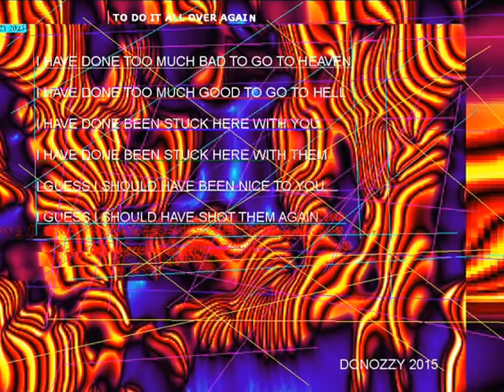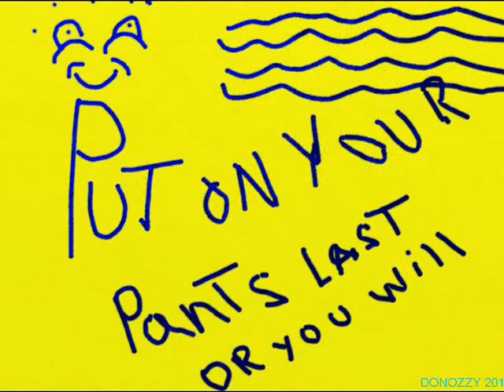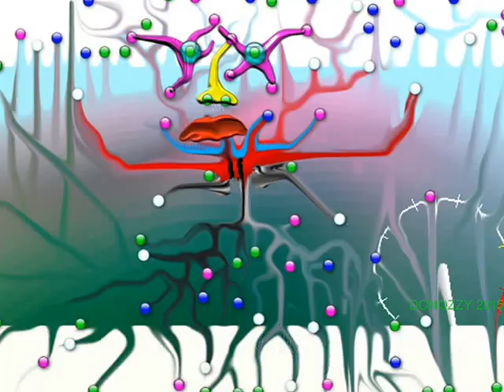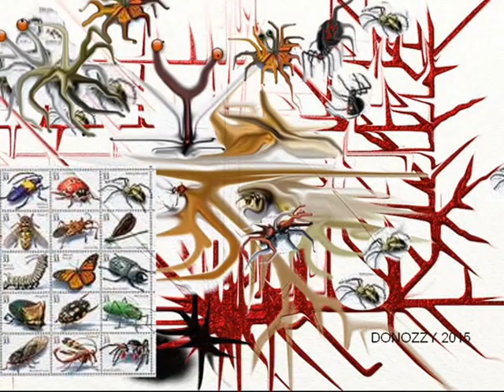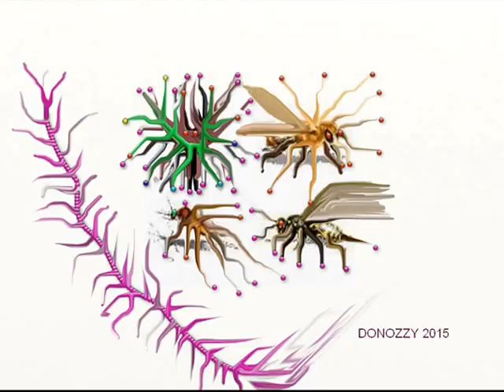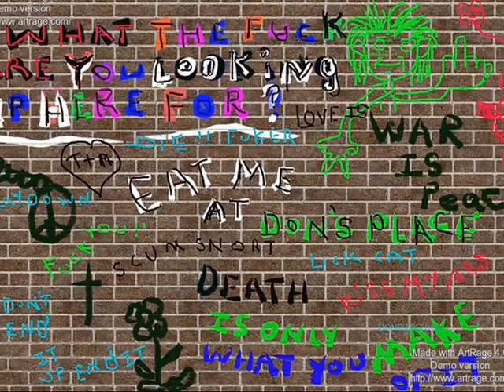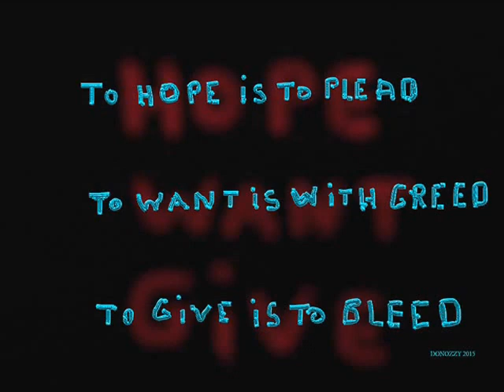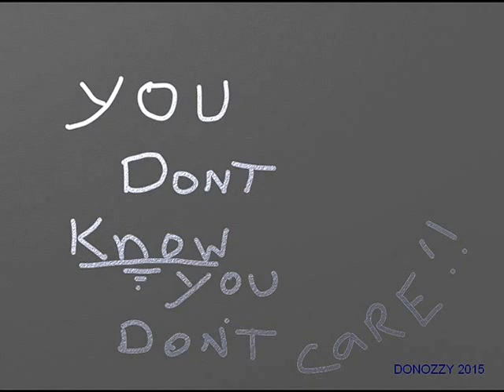0808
DONOZZYART with music by SORROW FOR VIRTUE.